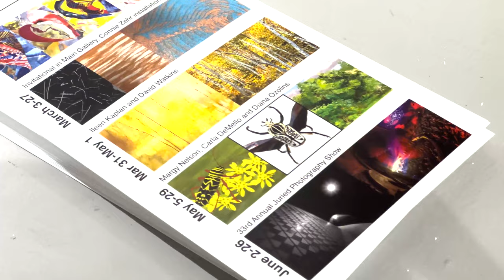Awakening Ithaca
"Awakenings" is a new art exhibit in Downtown Ithaca. Tune in to learn more about this gallery and how it's adapted to the COVID-19 pandemic.